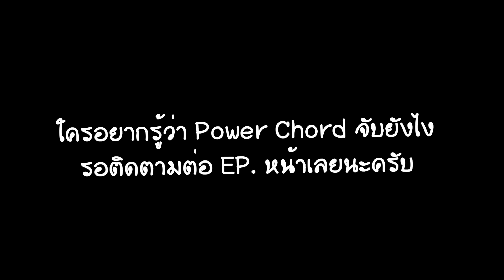ใช้กีต้าร์โปร่งเล่น POWER คอร์ด อย่างไรให้ให้สนุก in 3 minute | EP.4 KoKo Tips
POWER คอร์ด สามารถเล่นกับกีต้าร์โปร่งได้ด้วยนะครับสำหรับมือใหม่ที่ไม่รู้
พี่โก้ได้เอามาสอนเล่นแบบง่ายๆเท่ๆครับ เอาไว้เป็นอีกทางเลือก ใครเบื่อตีคอร์ดต้องดูครับ
คลิป EP.หน้าเด่วได้ลงต่อเนื่องเลยนะครับไม่นานเพราะเนื้อหาต่อกัน

ใครมีข้อสงสัยหรือธุระอะไรติดต่อเข้ามาได้ครับ